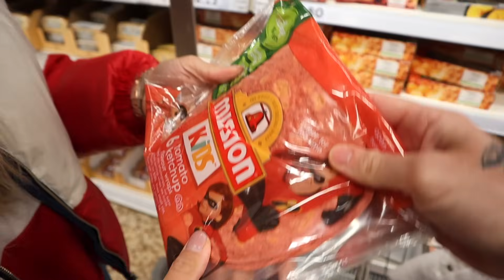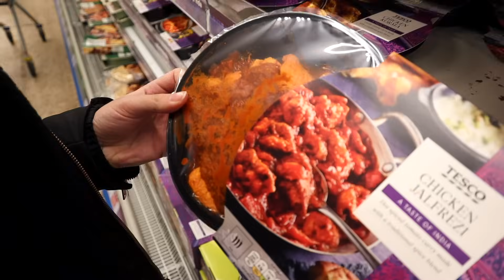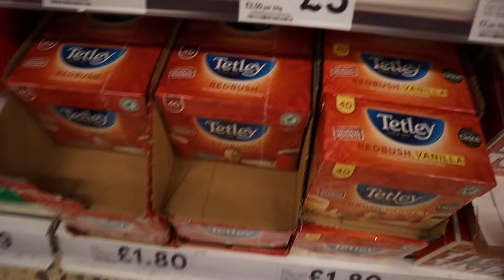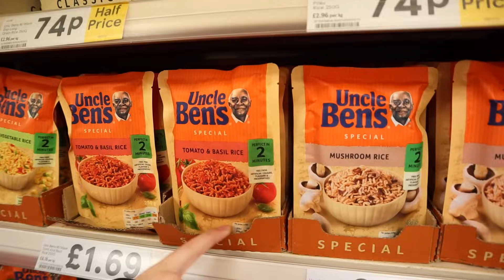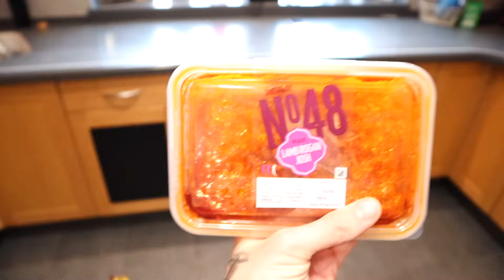We only ate RED FOOD for 24 HOURS!!